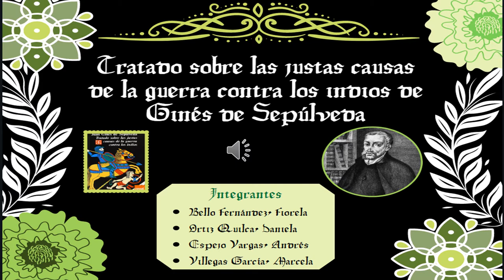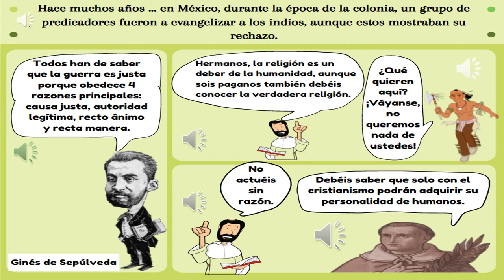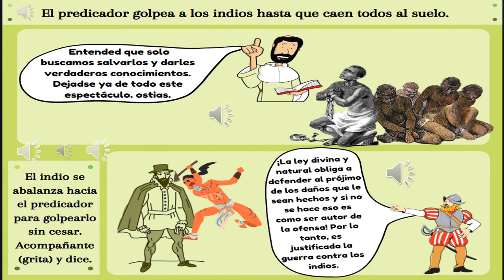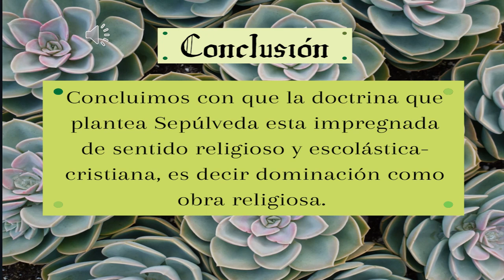H2 - Cuento animado sobre "Las justas causas de la guerra contra los indígenas".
Somos el grupo Nº 2 y buscamos transmitir sobre cómo Ginés de Sepúlveda justificó la guerra en contra de los indígenas, apoyando el maltrato y tratándolos de ignorantes con el fin de "civilizarlos".